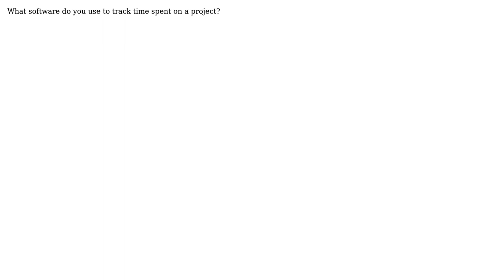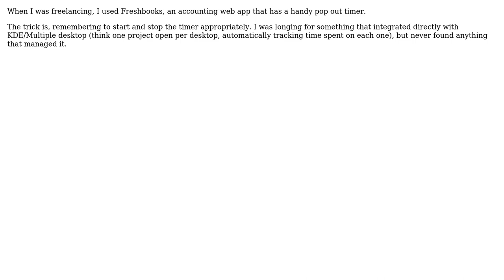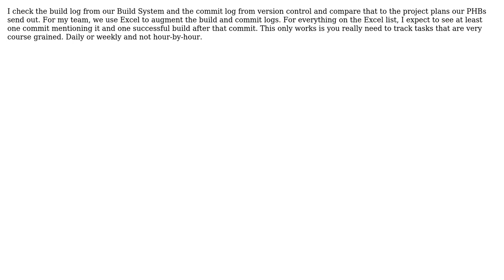Software Engineering: What software do you use to track time spent on a project? (7 Solutions!!)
Software Engineering: What software do you use to track time spent on a project?

With thanks & praise to God, and with thanks to the many people who have made this project possible! | Content (except music & images) licensed under CC BY-SA | Music | Images & others | With thanks to user Zolomon user WalterJ89 user user281377 user Tim Post user sal user Martijn Verburg user Jon Hopkins user Gopi user Dynamic and the Stack Exchange Network Trademarks are property of their respective owners. You are responsible for your own actions.